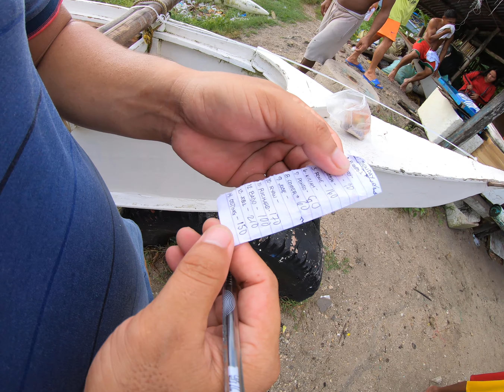BEGGING FISHES WAS SUCCESFUL! WATCH THIS VIDEO TIL D END GUYZ!# ATE CHARING TV